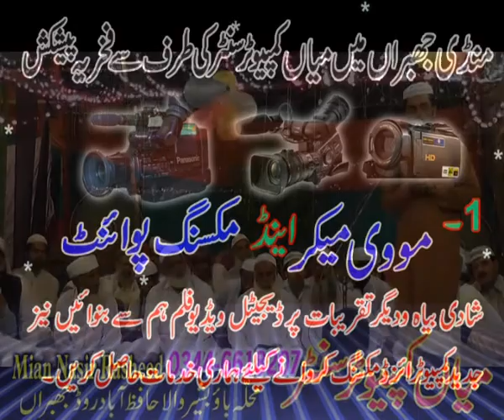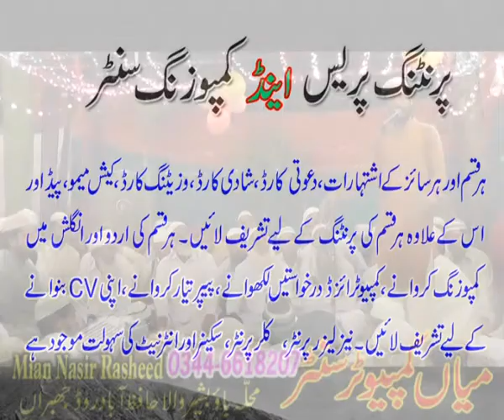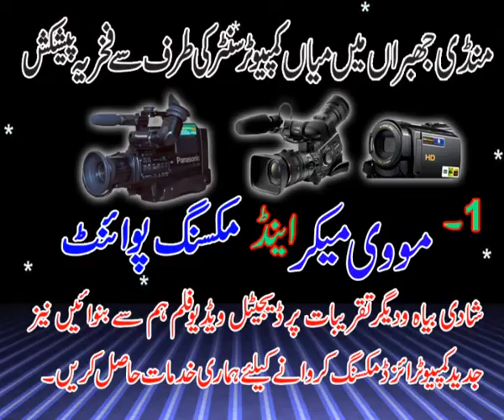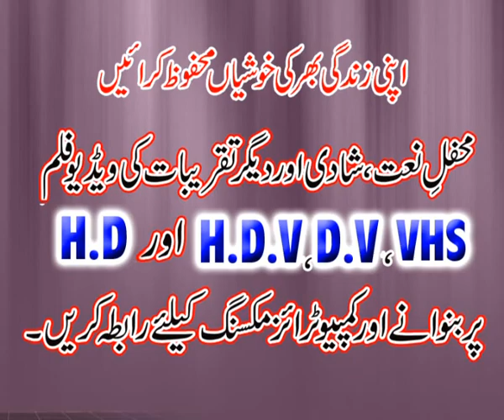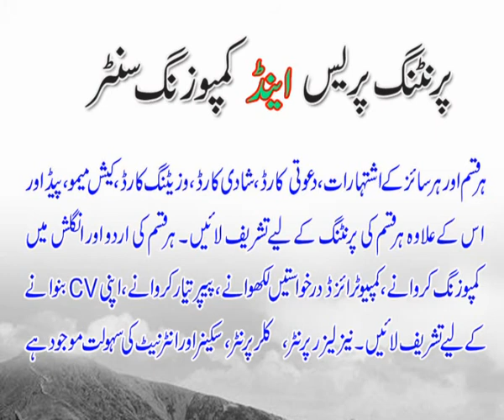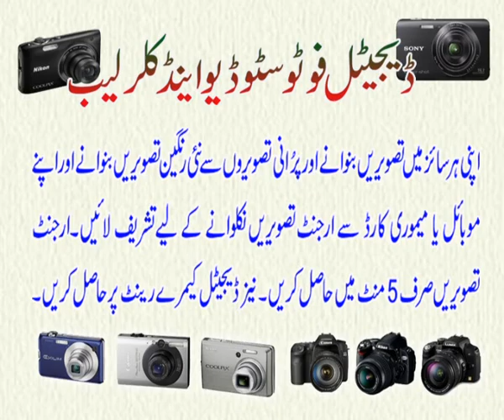Syed Sardar Ali Shah || Raokhan wala || Urs mubarik || 2014 || Part 4